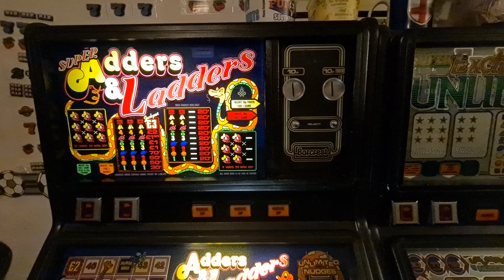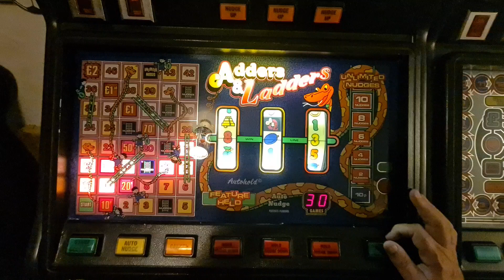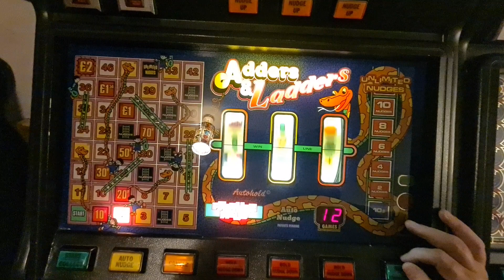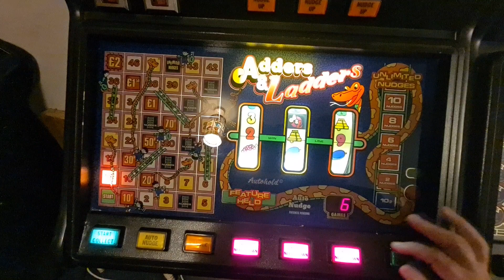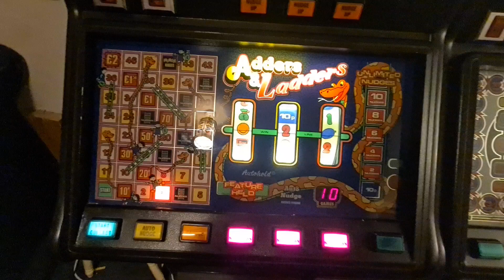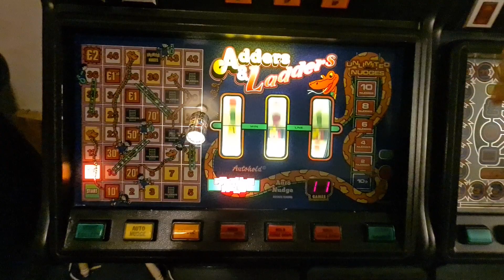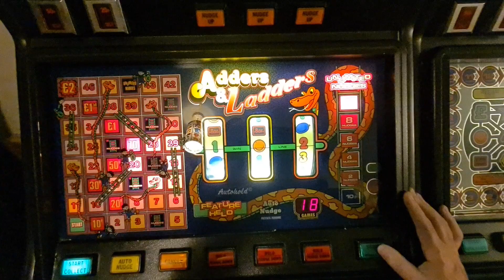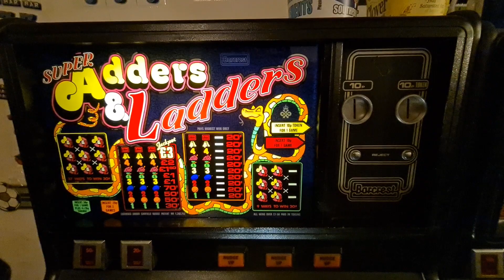Super Adders and Ladders mpu3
Original and best version.
video includes a jackpot and some other wins and nudges.